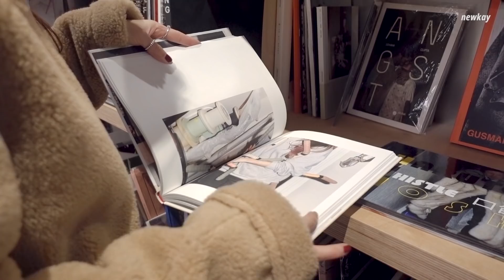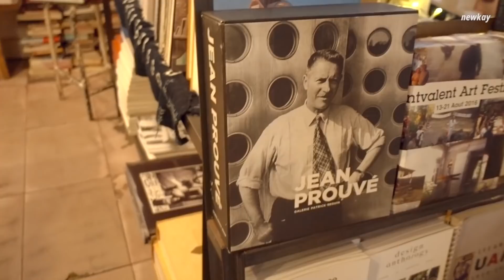[파리여행 브이로그 ep.2] 카페 키츠네, 아트서적 서점 탐방, 안젤리나 밤맛 몽블랑, 파리 스타벅스 1호점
다들 잘 지내고 계신가요?

이런저런 핑계로 업로드 속도를 못내고 있는 요즘이네요..😣
(나란 사람 혼나야 해)

카페 키츠네와 파리 스타벅스 1호점도 다녀오고,
아트서적 전문 서점들도 돌아다니고,
먹고 싶었던 안젤리나의 밤맛 몽블랑도 먹어 보았어요.

지난 영상에서의 소매치기 때문에 많은 분들이 걱정해주셨는데(뭉클. 감사해요❤️)
더 굳건해진 경계와 의지(?)로 집시도 물리치고,
소매치기도 더이상은 당하지 않았어요 :)

파리 영상은 이만 끝내고 싶었는데
만들다 보니 길어져서 3편으로 나누어야 할 것 같아요..흑
(재미없어도 좀만 힘내서 견뎌주세요🙏🏻)

오늘도 정말정말 감사합니다
다들 행복한 일상 보내세요🌷

- Camera: Sony rx100m5, Sony a7m2

Welcome back guys! Newkay on the block again!

In today’s vid, which is the 2nd installment from my Europe Trip Series,
I walked along the Champs-Elysées, took some great photos at the Palais-Royal,
and had quality time in Café Kitsuné near the Palais.

Mont Blanc from Angelina next to the Jardin des Tuileries was phenomenal as expected,
and Granola bowl from Fragments in Le Marais was mind-blowing as well.
Don’t worry, my art-loving friends out there, I’ve also included my visits to Yvon Lambert and Ofr., both so popular for their great collections of art books and artworks.

I want to thank all of you who showed such deep-felt worries and support for me almost getting pickpocketed in my last vid.
Other than that night on the train, it was overall an amazing trip in the City of Light.❤️